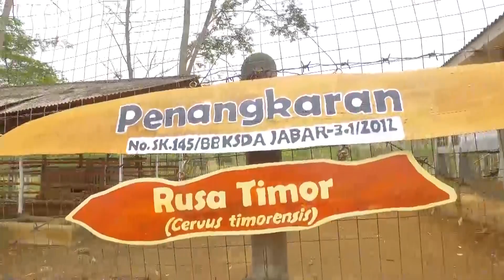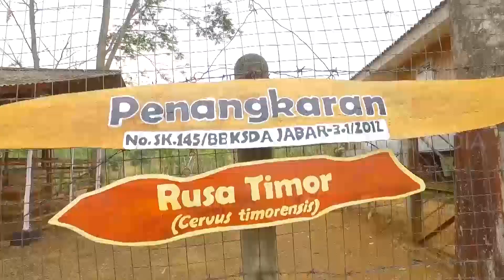Pesona Alam Tanjung Lesung | TAU GAK SIH (30/06/20)